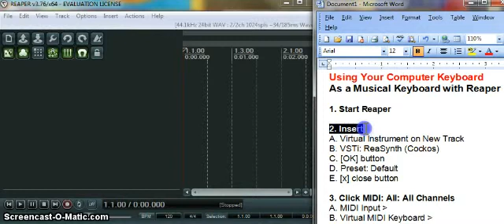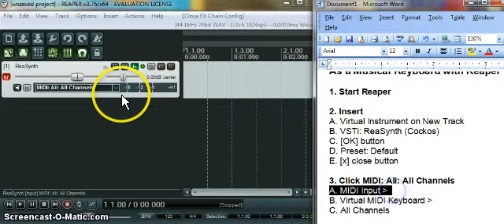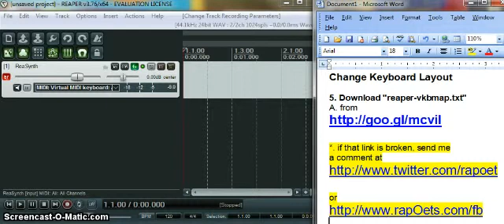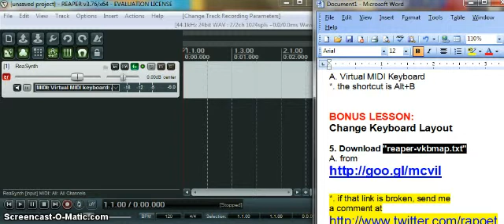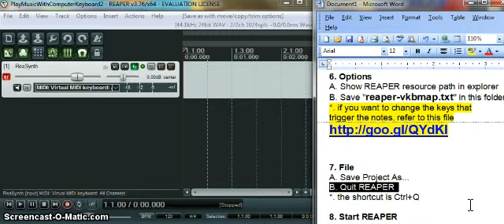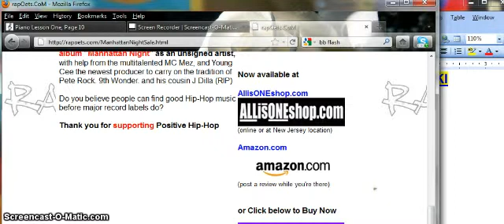Free Download Play Piano - Reaper 1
- After this, watch...

How to play Musical Keyboard Notes using your computer's keyboard with REAPER (free download on Win and Mac). This is especially useful when you don't have an external musical keyboard or MIDI controller nearby. Includes a BONUS lesson on how to align music notes to the normal typing position keys (so you don't have to change the way you use the keyboard).

Brought to you by the RapOet and the RapOetry Workshop. "Manhattan Night" is currently in the top 10 on the Independent Hip-Hop Charts! Available NOW on iTunes, Amazon, RapOets, and other fine Hip-Hop shops.